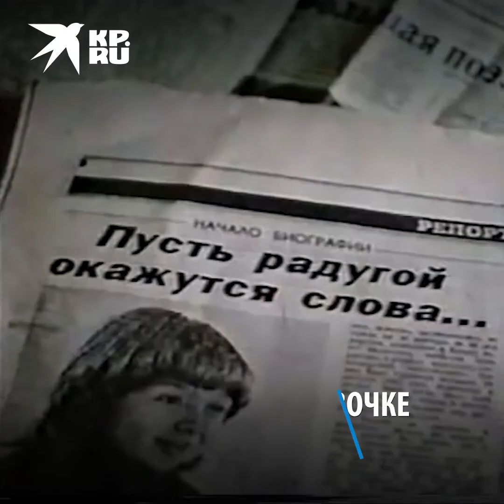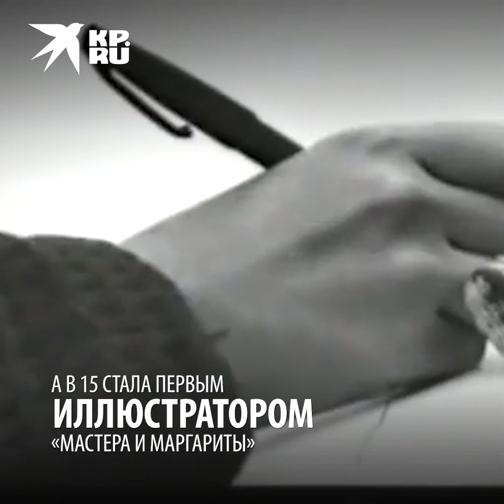Печальные судьбы детей-вундеркиндов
Сегодня не утихают разговоры вокруг 9-летней Алисы, которая сдала ЕГЭ и поступила в МГУ. Мы решили вспомнить о вундеркиндах, которыми восторгался весь СССР, и о том, как сложились их судьбы. А как вы относитесь к практике ускоренного обучения?

20 сентября студент Пермского госуниверситета пришел в вуз и расстреливал всех, кто попадался ему на глаза